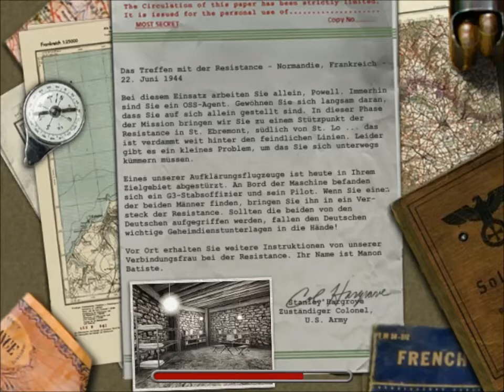Let's Play Medal of Honor Allied Assault #014 German/Deutsch